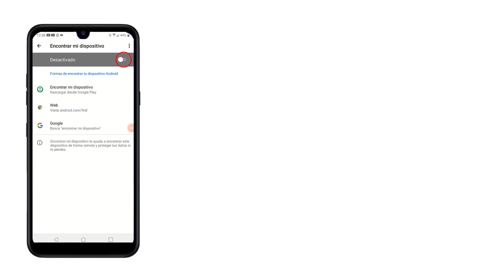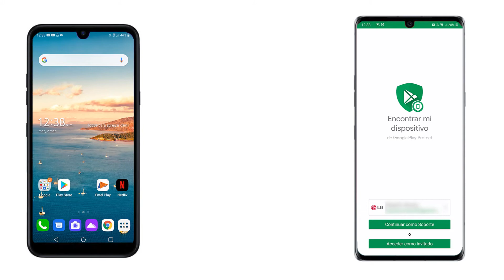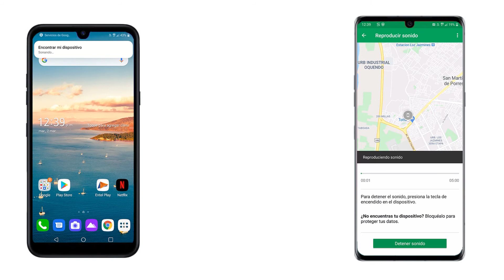LG Servicio - Celulares - ¿Cómo ubicar mi celular en tiempo real?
Descripción para activar la opción de seguridad en Android 10 y poder ubicar tu celular en tiempo real en caso de olvido o extravío de tu dispositivo.